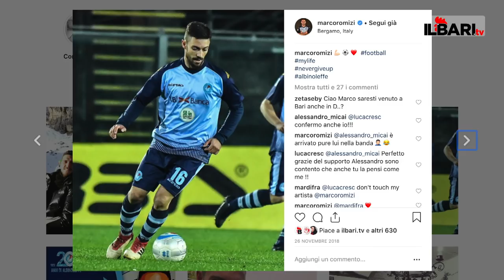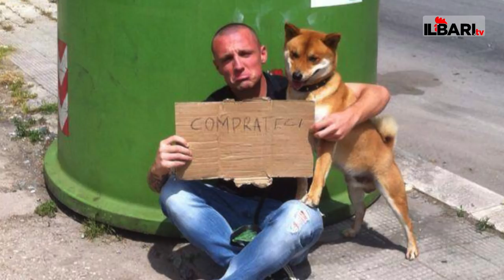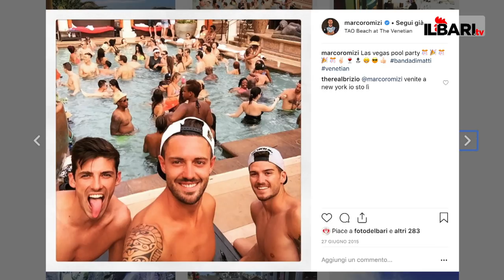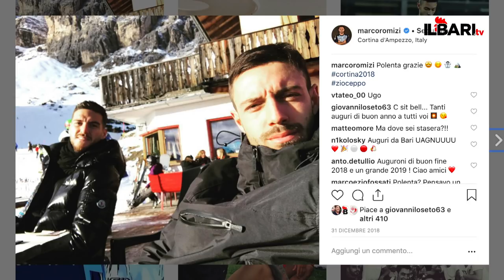Romizi: “Cercato da altre cordate. Bari nel cuore. Sostenetelo e non rompetegli troppo le scatole!”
Intervista di Maurizio Spaccavento a Marco Romizi, ex centrocampista del Bari.